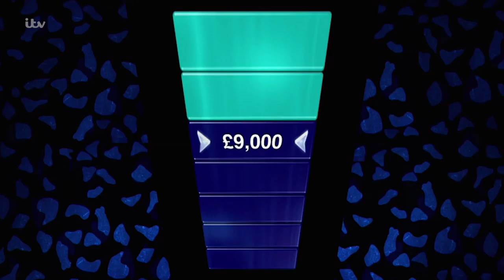Pippa Gets Her Scapulimancy Question Right | The Chase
Pippa answers correctly.